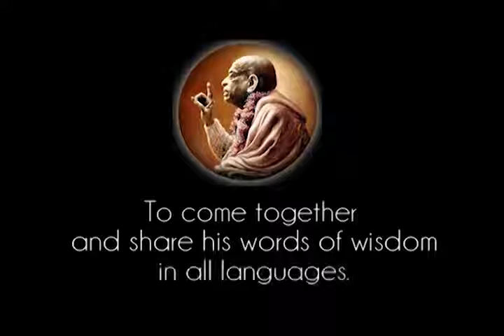Prabhupada 1037 I den materiella världen finner vi att nästan alla har glömt Gud